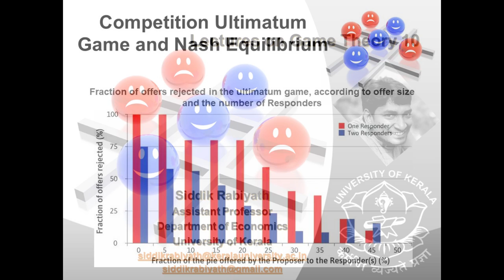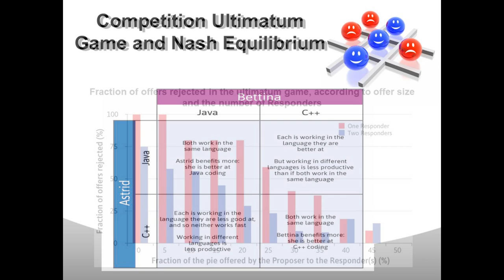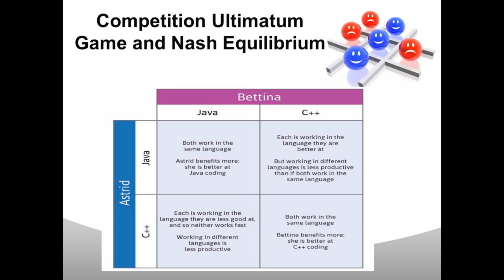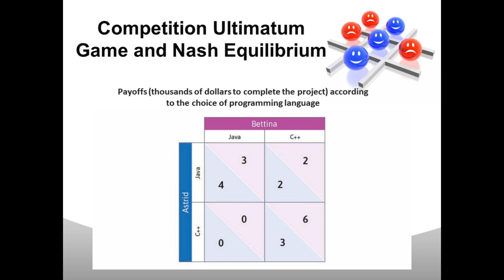Game Theory 10 Competition Ultimatum Game and Nash Equilibrium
The lecture is for Under Graduate students under the University of Kerala  (Second Semester BA Economics). The series of lectures on Game Theory was organized by the Student Federation of India, University of Kerala Wing during the Lockdown due to Pandemic Covid19. The primary material used for the lecture is their reference text CORE The Economy Chapter 4